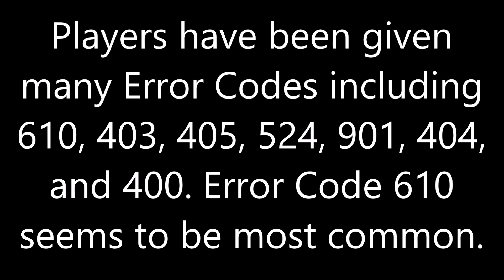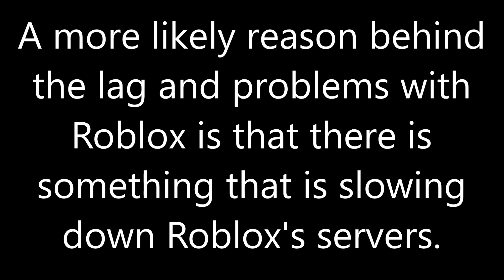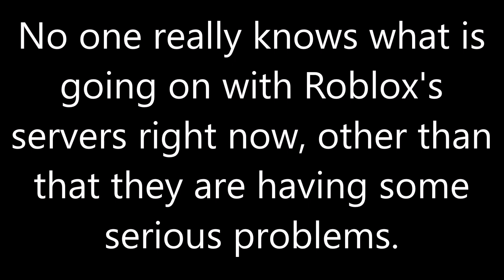Why is Roblox So Broken Right Now?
Roblox has been very laggy and basically unplayable as of late. No one really knows why, but this vid offers up some theories that could explain Roblox's current server problems.